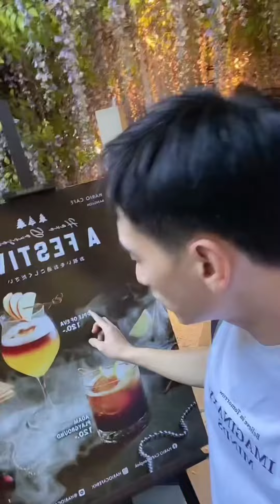Thanh Đoàn và anh Quang tặng hoa nên Huy bất ngờ ghê chưa á à nha